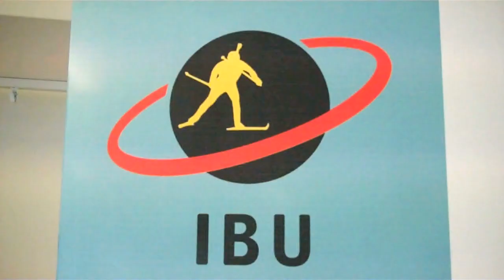World Champion Darya Domracheva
World Champion Darya Domracheva talks about her big day, plus Images of her, Magdalena Neuner and Olga Vilukhina.